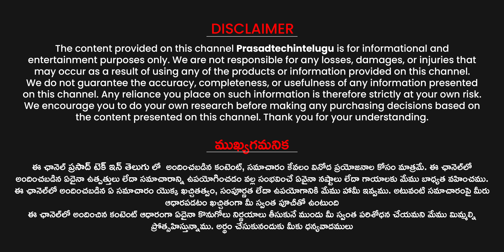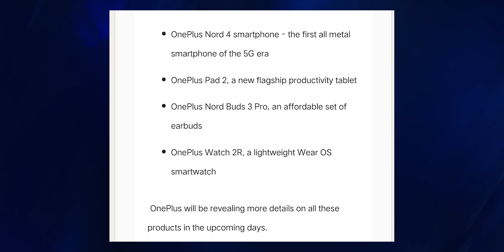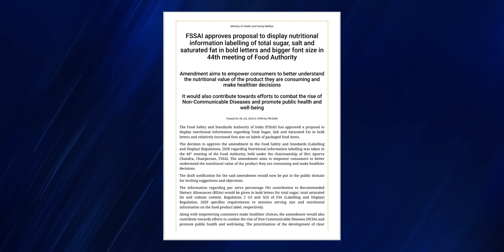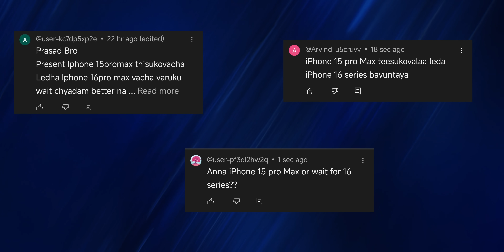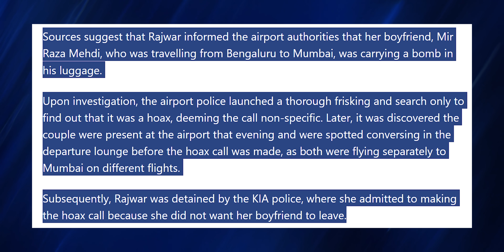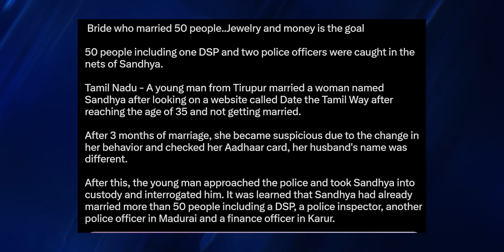Tech News 1791 || OnePlus Nord 4 Launch, Realme 13 Pro+, CMF Phone 1, FSSAI, JIO TV OS Etc.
OnePlus Buds Pro 2R Bluetooth Truly Wireless in Ear Earbuds